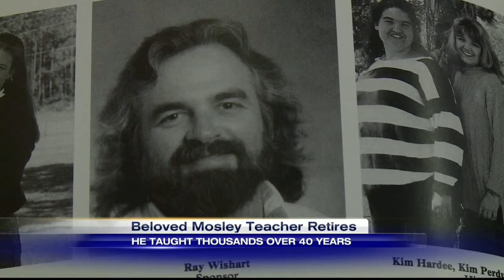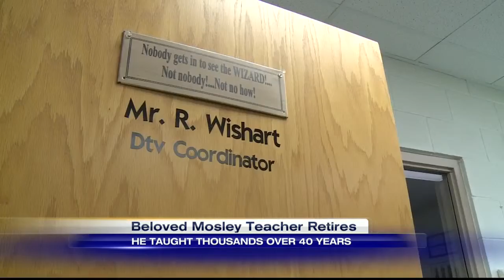Wishing him well: Local teacher says goodbye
PANAMA CITY, Fla (WJHG/WECP) - More than 50 local teachers are retiring this year. Among them, Ray Wishart, a Mosely High School teacher who's influenced thousands of students and their children.